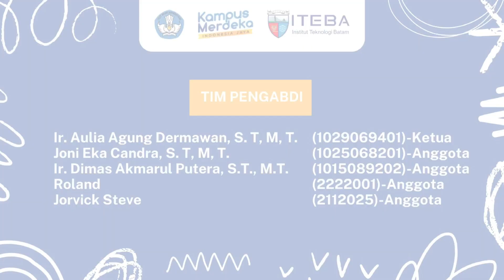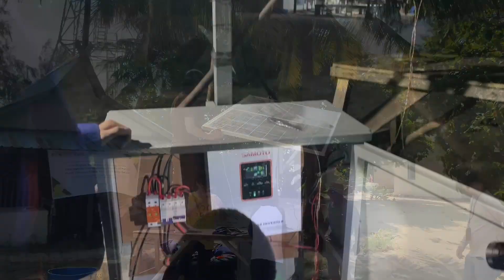Penerapan Panel Surya Cerdas Untuk Peningkatan Infrastruktur Listrik Di Pulau Putri Kota Batam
Tim Pengabdi:
Ir. Aulia Agung Dermawan, S. T, M, T.  (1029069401)-Ketua
Joni Eka Candra, S. T, M, T. (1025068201)-Anggota
Ir. Dimas Akmarul Putera, S.T., M.T. (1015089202)-Anggota
Roland (2222001)-Anggota
Jorvick Steve (2112025)-Anggota

Kegiatan ini merupakan bagian dari:
Program Pengabdian Kepada Masyarakat
Direktorat Riset, Teknologi, dan Pengabdian Kepada Masyarakat
Kementerian Pendidikan, Kebudayaan, Riset, dan Teknologi
berdasarkan SK Kontrak: No. 132/E5/PG.02.00/PM.BARU/2024